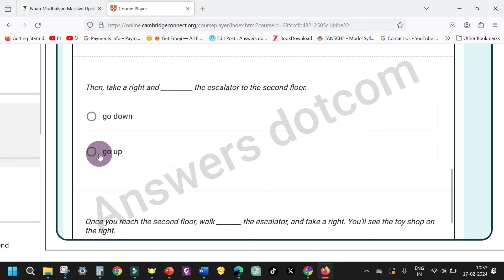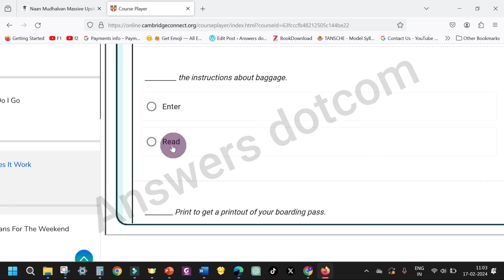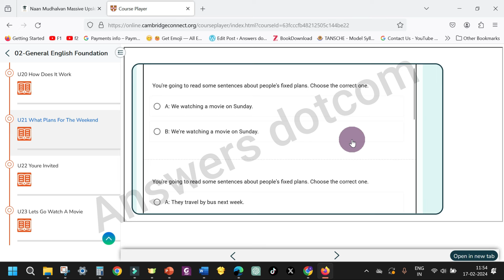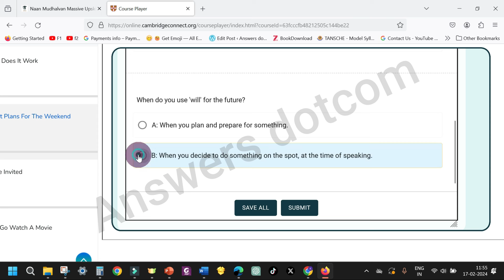02General English Foundation|U19,U20,U21|💯📝👍Answers|Cambridge|naanmudhalvan #2024 |Answers dotcom